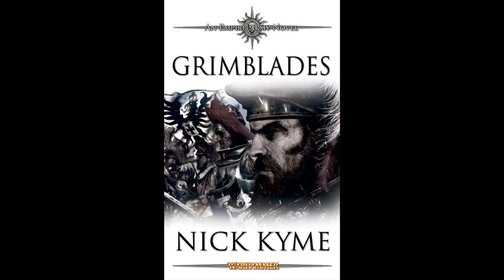Empire Army - Grimblades (Warhammer Fantasy) - Part 9/30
I do these narrations chiefly for people with visual impairment, who are unable to read or enjoy these stories for themselves. If you want me to narrate something specific for you I can do comissions as well.

Black Library description: "When orcs and goblins invade the Empire, the Emperor Dieter IV does nothing. While the other elector counts bicker, Prince Wilhelm is left to defend the Reikland alone. The Grimblades are among his brave army that opposes the greenskins. Amidst desperate war across the Empire and a plot to kill the prince, the Grimblades must survive this orc invasion and be victorious."